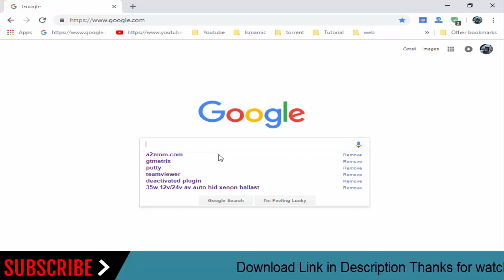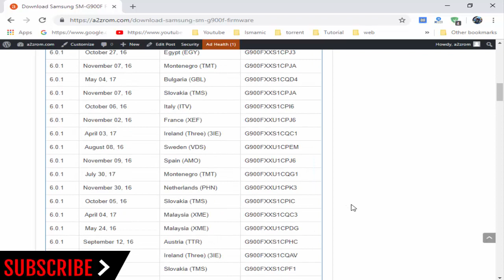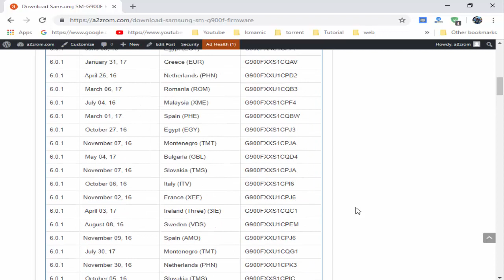How To Download Samsung Galaxy S5 SM-G900F Stock Firmware (Flash File) For Update Android Device